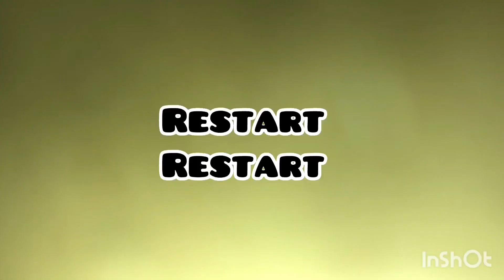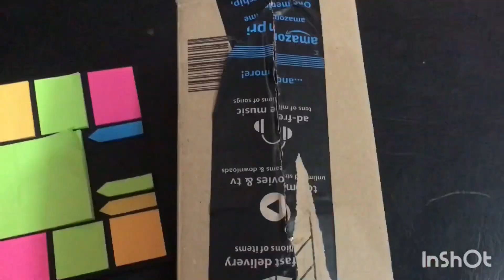ORGANISE STATIONERY WITH ME